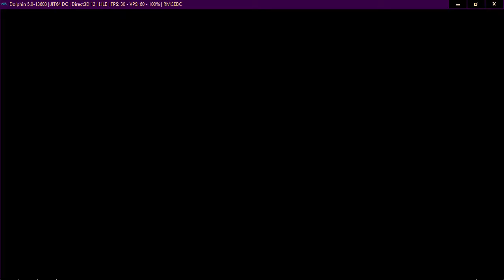Neptune777 FMBC Online 14 02 2021 night 003